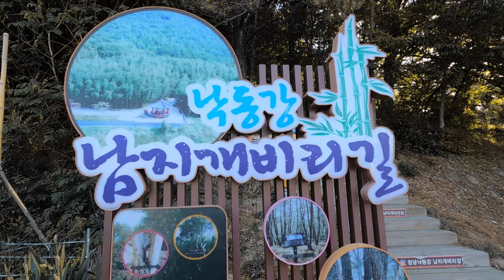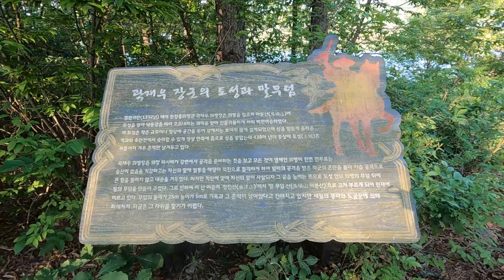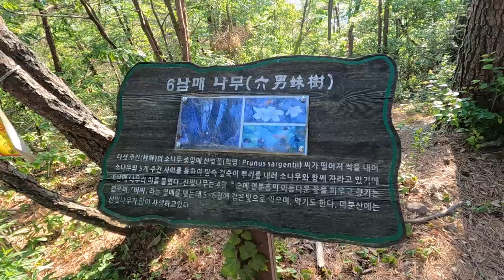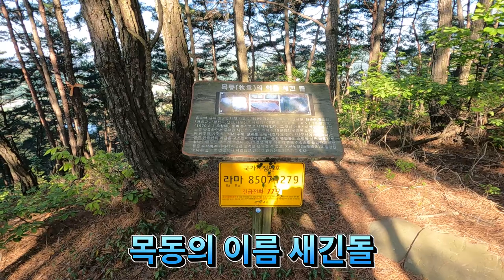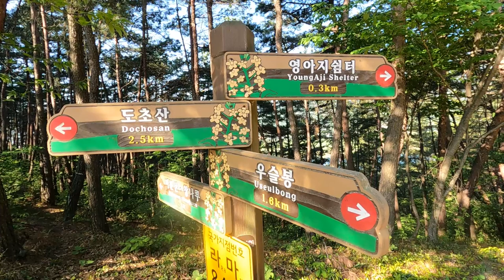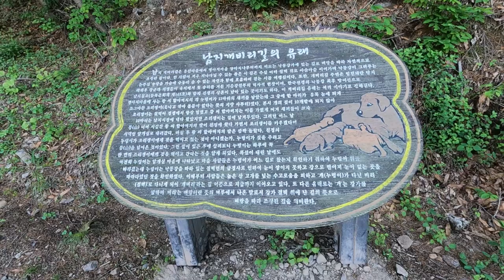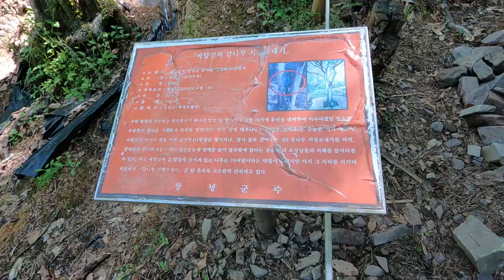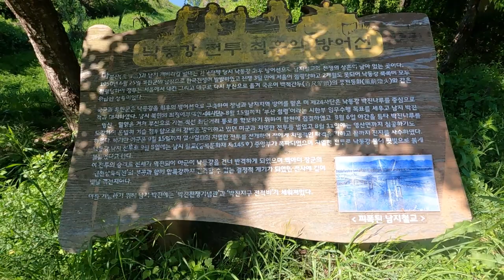낙동강남지개비리길,누렁이의모성애유래와한국전쟁최후보루선,역사현장의길, 억새명소.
누렁이 모성애 유래와
한국전쟁 최후의 보루선을 보며 걸을수 있는 역사현장의길
작은 산이지만 볼거리 이야기가 있는 걷기좋은길 입니다.

코스:남지억새수변전망대~창나루전망대~육남매나무~마분산정상~목동이름새긴돌~양아지전망대~개비리길입구~죽림쉽터~홍의장군신발~억새전망대